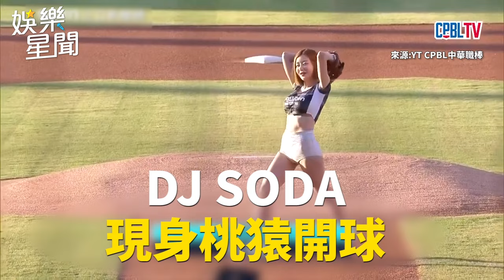DJ SODA炸裂應援激露小蠻腰！3分鐘波濤洶湧畫面流出｜三立娛樂星聞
本質球迷 授權
來源：YT／Rakuten Girls